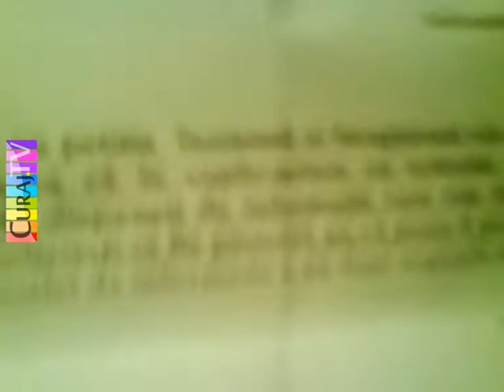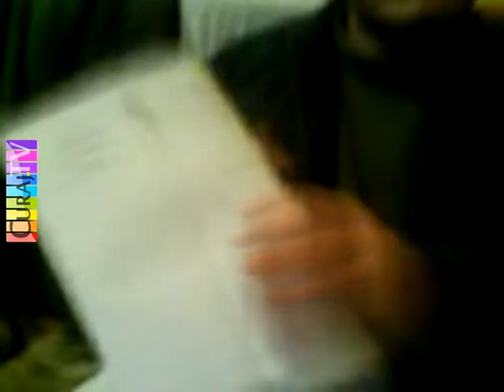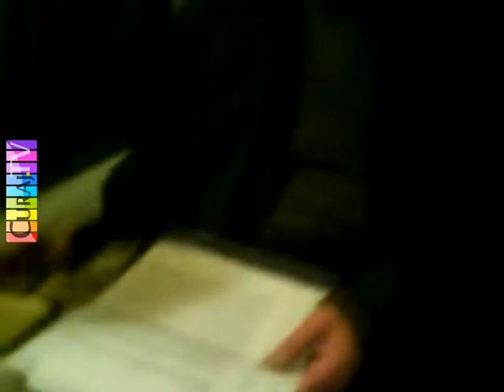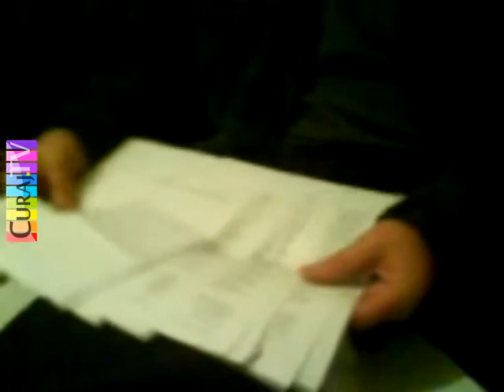Simion Jereghi vrea acces la justiție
E condamnat și ispășește pedeapsa în penitenciarele Moldovei. Acum, se pare, se află la Cahul, la închisoare. De acolo ne-au venit aceste mărturii pe o cameră ascunsă, transmisă clandestin în acele locuri unde presa nu are acces.